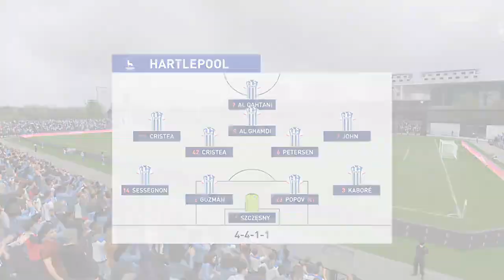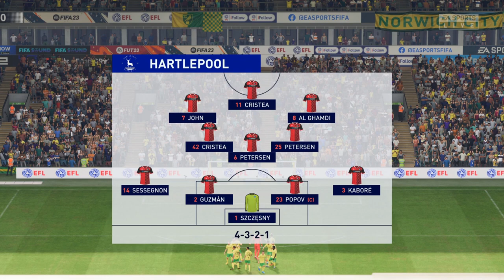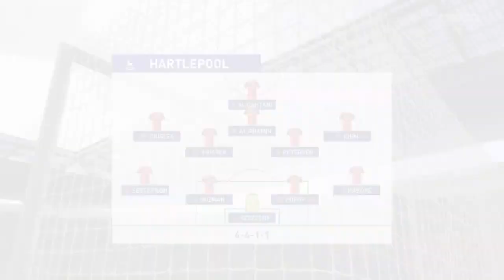Promotion in Back to Back to Back Seasons Hartlepool Career Mode RTG Episode 6